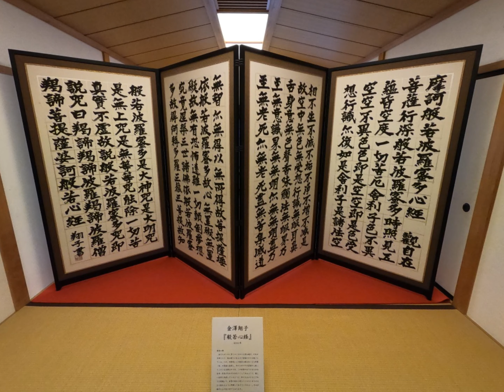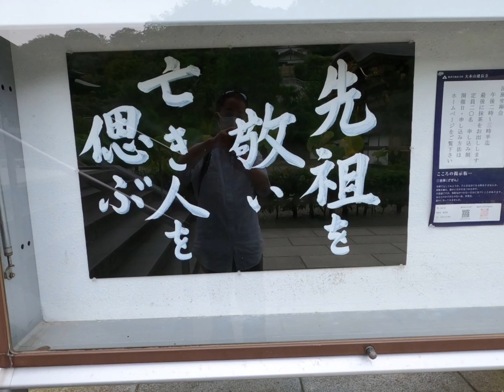Kencho-ji Zen Temple in Kamakura 鎌倉 建長寺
You will reach a quiet Zen temple in 50 minutes from Tokyo train station.